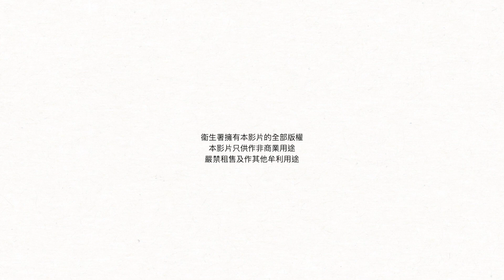【時勢順逆之心安集】#6 見焦拆焦（無障礙版本）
就著香港的社會事件，衞生署長者健康服務製作了一系列總共六集的動畫，描述長者因社會事件而引發的常見壓力反應，並分享不同的減壓方法，藉此協助長者在這段時間保持精神健康。

本集的主題是「見焦拆焦」，內容講述一位長者因社會事件而引發的廣泛焦慮症狀。